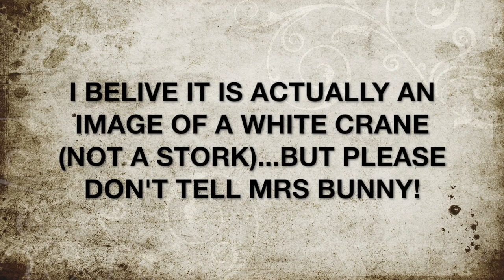Behind the scenes peek with Mrs Bunny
Here's what happened behind the scene during the making of my last video!